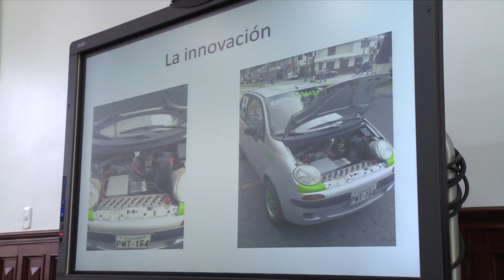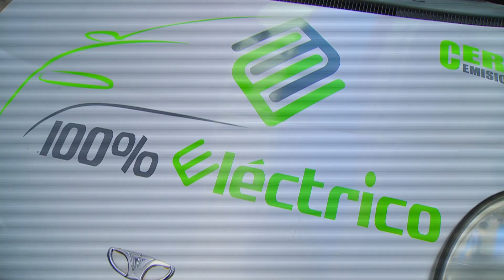AUTO ELECTRICO ECUATORIANO INNOVA Ron